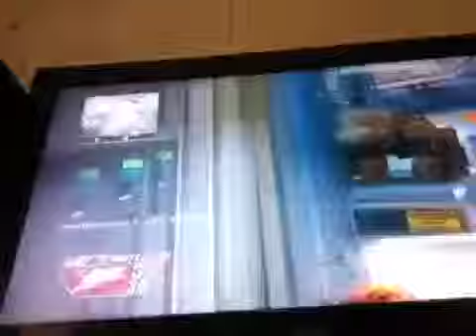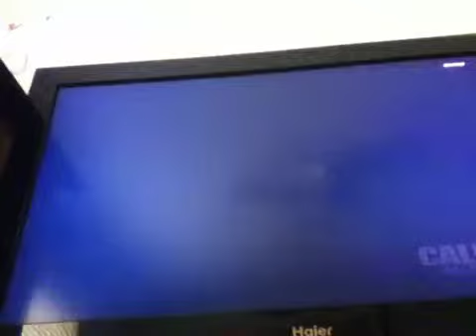A lot of arguments. Lets Play Black ops 2 part6